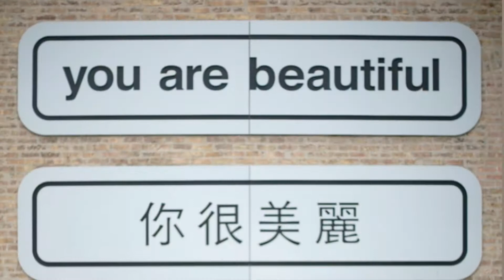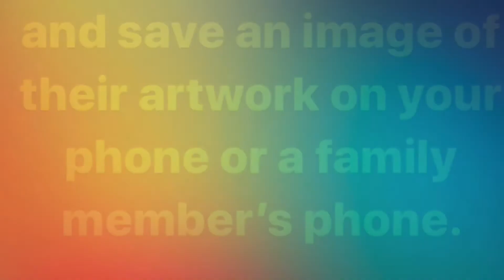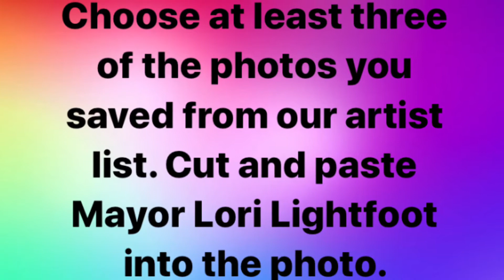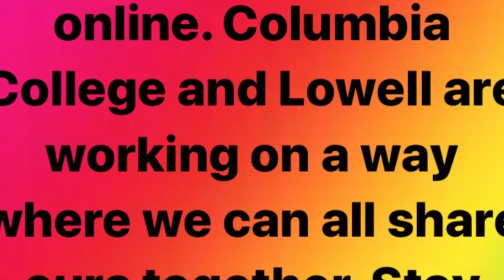Chicago Street Artists... Continue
Hello Lowell after school art students (and anyone else)! Obviously our time together for the rest of the school year has been canceled due to Covid-19. I hope you're staying home and being safe. We can still continue learning about Chicago artists and creating art at home. In this video I'll recap what we've done so far this school year. Then you'll have the opportunity to create some fun art/memes. Save your art and we'll share it with each other soon.

Artists:
Nate Otto
Hebru Brantley
Bernard Williams
JC Rivera
Matthew Hoffman